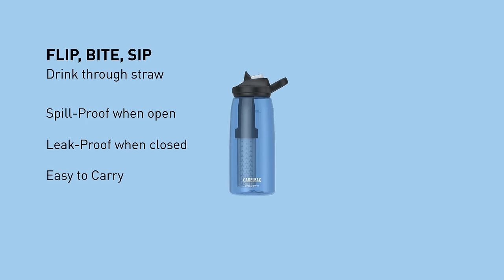CamelBak® filtered by LifeStraw® | Behind The Design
CamelBak® filtered by LifeStraw® takes the worry out of hydrating-on-the-go. Water is filtered twice to remove bacteria, parasites, and microplastics, and reduce lead, bad taste, chlorine and other unwanted chemicals - delivering a steady stream of clean and safe hydration.

Find inspiring stories, hydration tips and more on our blog, Thirst Things First

About CamelBak:
At CamelBak, our mission is to continuously reinvent outdoor hydration and carry solutions that empower an active lifestyle. Our vision: Accompany every adventure. Join in every journey.